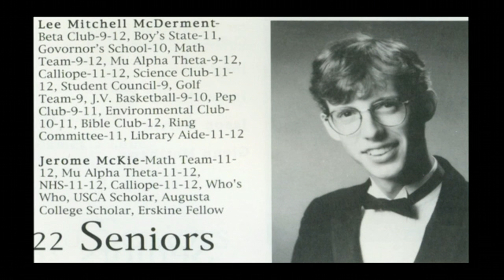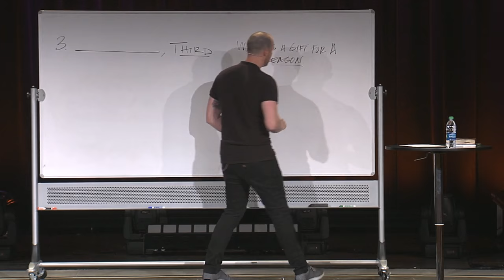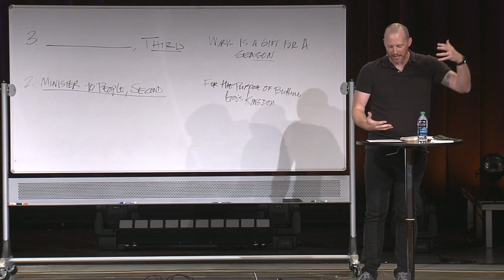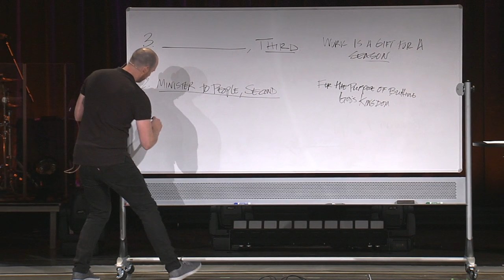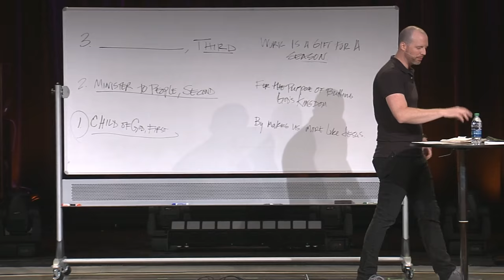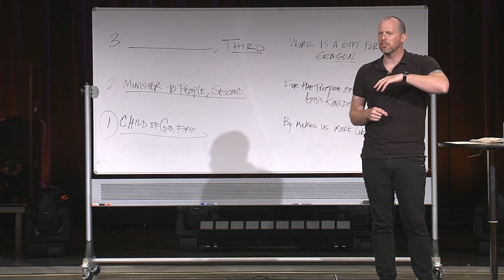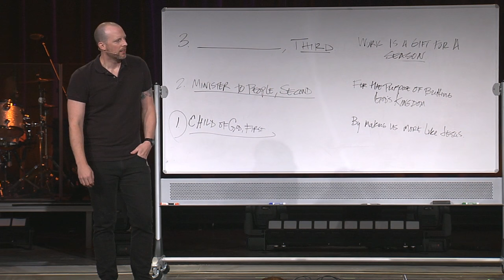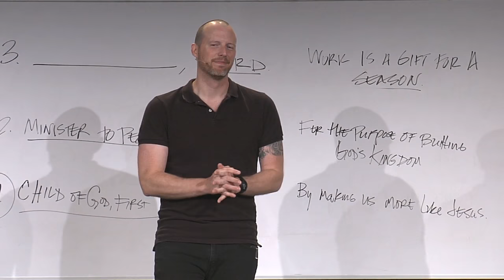2016 National Conference Keynote - Lee McDerment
Day 2 Keynote from the 2016 Church IT Network National Conference - Lee McDerment Creative Arts Pastor, NewSpring Church